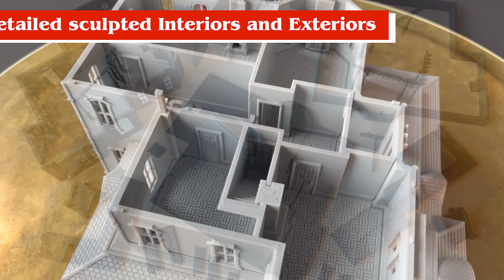𝗧𝗵𝗲 𝗦𝘁𝗿𝗮𝗻𝗴𝗲 𝗖𝗟𝗔𝗥𝗘𝗠𝗢𝗡𝗧 𝗛𝗢𝗨𝗦𝗘 • 3D printable STL miniatures Kit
𝗧𝗵𝗲 𝗦𝘁𝗿𝗮𝗻𝗴𝗲 𝗖𝗟𝗔𝗥𝗘𝗠𝗢𝗡𝗧 𝗛𝗢𝗨𝗦𝗘
• The Haunted Mansion of Stranger Things series
• 3D printable STL miniatures Kit for Tabletop, Role-Playing Games (RPG), Fantasy, Wargames & Dioramas
• The Strange Claremont House in two versions: Complete & Abandoned!
• Designed to print without support on FDM printers
• Highly detailed sculpted Interiors and Exteriors
• With more than 160 printable pieces!
• Adjustable scale to support all game needs, standard file set at 28mm & 20mm scale
• The Extraordinary Inhabitants: Five Strange Characters sharing the building and The Mysterious Grandfather Clock